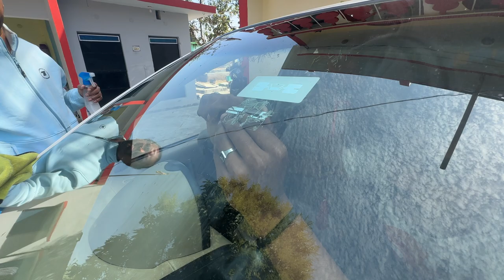Fastag Nikalna Pada || Paytm Ki Kahani Khatam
Video Title: Fastag Nikalna Pada || Paytm Ki Kahani Khatam || Piyush K Vlogs
Software I Use : Da Vinci Resolve
family vlogs
daily vlogs
Piyush k vlogs
fastag kaise banaye
fastag kya hai
Fastag nikalna pada
paytm fastag news
paytm fastag deactivate
how to close paytm fastag
Paytm fastag
paytm fastag close
how to deactivate paytm fastag permanently
paytm news
paytm payments bank
Paytm ki kahani khatam
Paytm fastag replacement
sourav joshi vlogs
how to deactivate fastag account